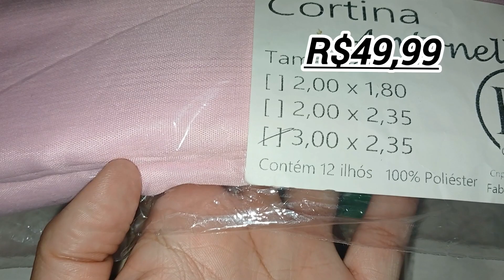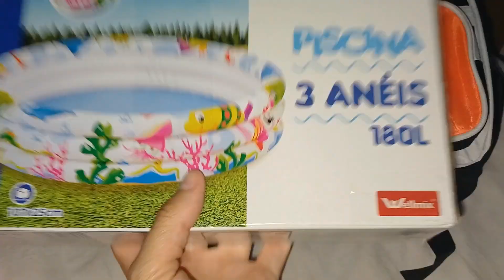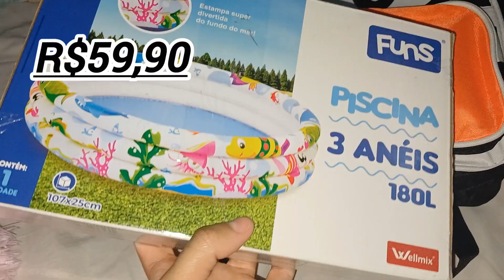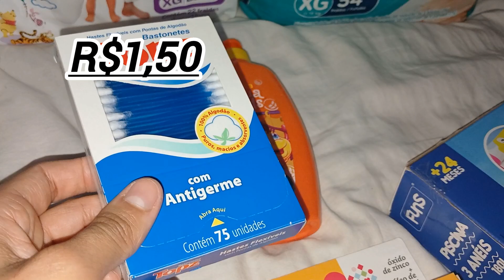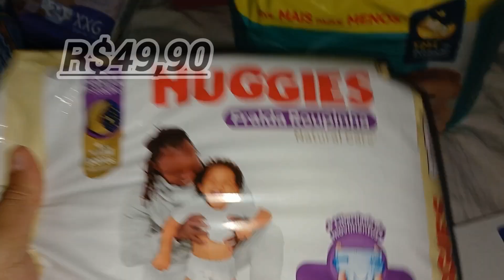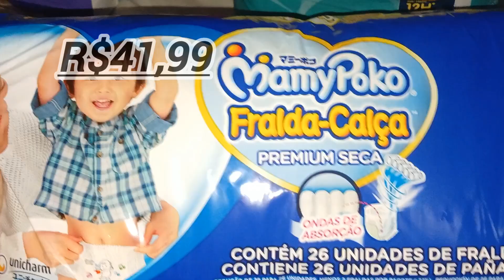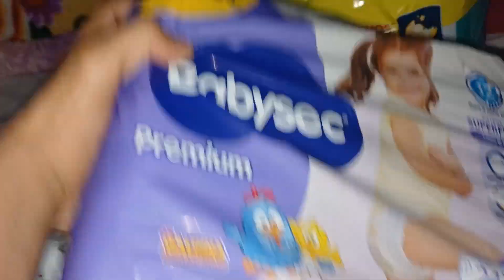Comprinhas para o bebê👶🍼/ Comprinhas para o lar🏡🛍🩷